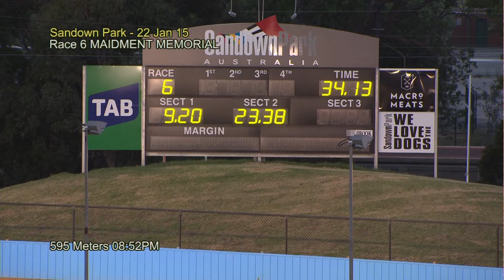SAN THU 22 JAN 15 R6